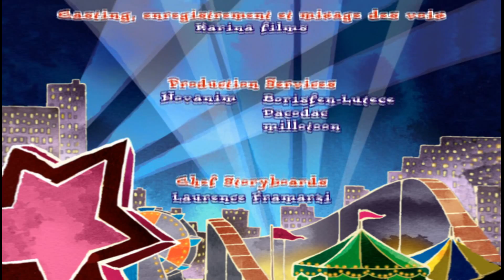Pablo le petit renard - La pêche miraculeuse S01E06 HD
Pablo rejoint en cachette son père, parti à la pêche pour le petit déjeuner. Le père le remarque et profite de cette occasion pour lui apprendre à pêcher. Bientôt, bien malgré lui, l'élève se révèle plus habile que le maître !